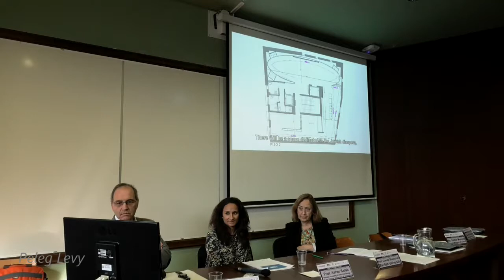DAHAN CENTER - SESSION 20: New Trends in Judaeo-Portuguese Studies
Jews of Portugal and the Spanish-Portuguese Jewish Diaspora
SESSION  20: New Trends in Judaeo-Portuguese Studies
Chair: Prof. José Horta, University of Lisbon
 Prof. Claude Stuczynski, Bar-Ilan University
Father Antonio Vieira S.J. and the Conversion of the Jews-  A Reassessment
Prof. Asher Salah, Bezalel Academy of Arts and Design & the Hebrew University of Jerusalem
The Discovery of Crypto-Judaism in Portuguese Documentary Cinema
Ms. Esther Mucznik & Ms. Rita Manteigas, Jewish Museum of Lisbon
How to tell the History of the Jewish Presence in Portugal
יהודי פורטוגל והתפוצה היהודית ספרדית-פורטוגלית
מושב 20: חקר יהדות פורטוגל לאן?
 יו"ר: פרופ' חוסה הורטה, אוניברסיטת ליסבון
 חיפוש אחר הוכחות ממשיות לנוכחות ספרדית בסנגמביה, מערב אפריקה, 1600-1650
 פרופ' דב סטוצ'ינסקי, אוניברסיטת בר אילן
 האב הישועי אנטוניו ויאיירה  והמרת דתם של היהודים- בדיקה מחודשת
 פרופ' אשר סלה, האקדמיה לעיצוב "בצלאל", ירושלים
 גילוי האנוסים  בקולנוע הדוקומנטרי הפורטוגלי
 ד"ר אסתר מושניק  וד"ר ריטה מנטייגס, המוזיאון היהודי בליסבון
 איך לספר את ההיסטוריה של הנוכחות היהודית בפורטוגל